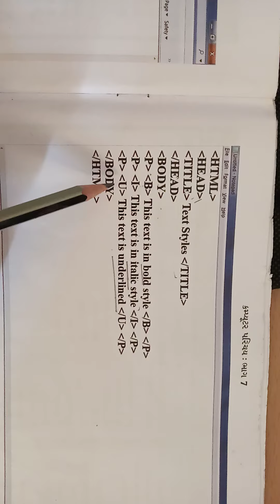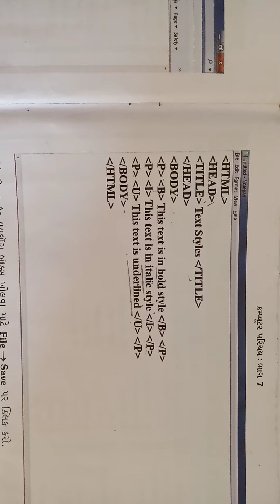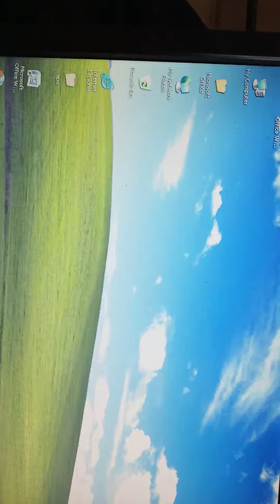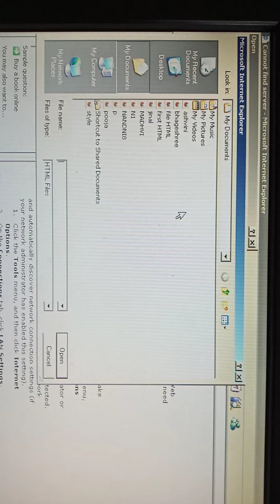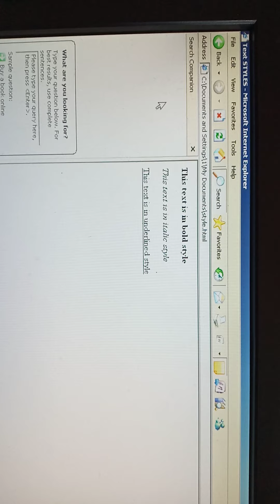ધોરણ ૭ કમ્પ્યુટર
HTML પરિચય. ભાગ-૭